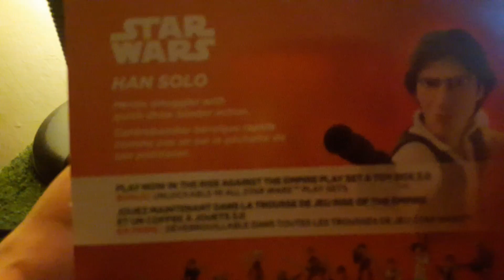Disney Infinity 3.0 Star Wars: Rise Against The Empire Han Solo Figure Unboxing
Today I unbox Han Solo from Disney Infinity 3.0 Star Wars: Rise Against The Empire. Enjoy. May the Force be with you